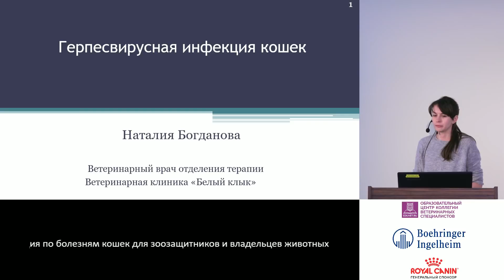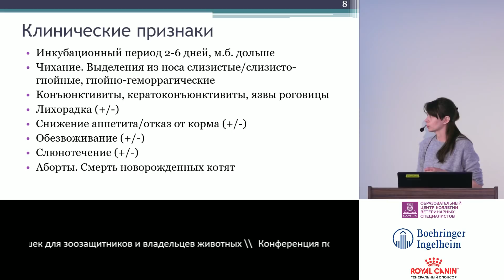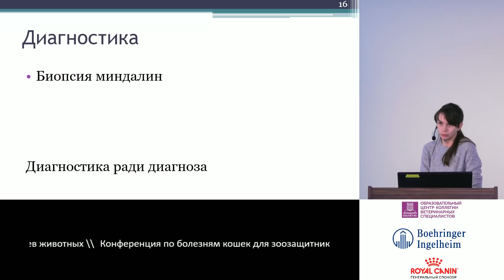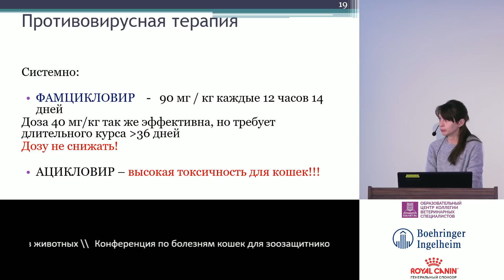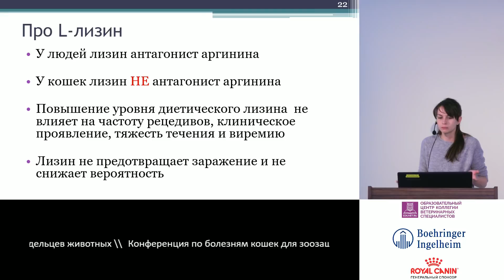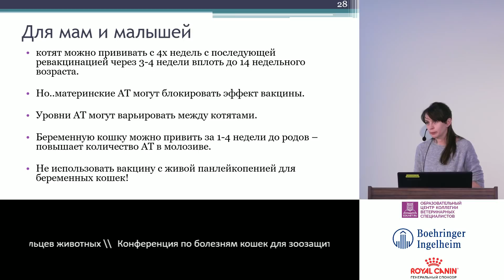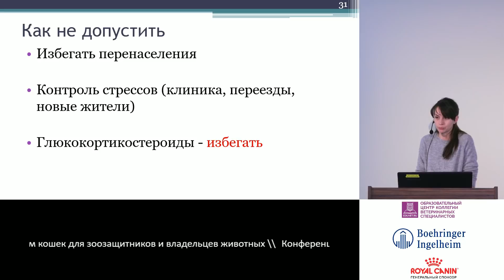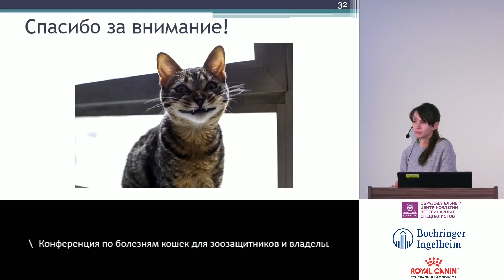Богданова Н. В. - Герпесвирусная инфекция кошек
Лекция из программы Конференции по болезням кошек для зоозащитников и владельцев животных.